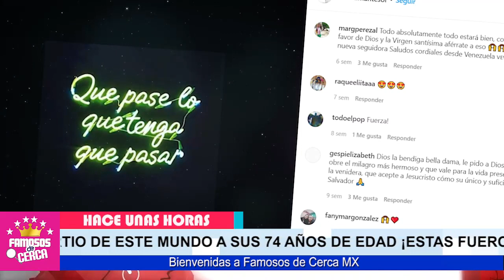🖤🎚️ Susana Dosamantes 𝗗𝗘𝗝𝗔 𝗜𝗡𝗘𝗦𝗣𝗘𝗥𝗔𝗗𝗢 𝗠𝗘𝗡𝗦𝗔𝗝𝗘 Minutos Antes de Partir 😭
LO PRESENTIA Susana Dosamantes Revela Minutos Antes de Su Partida / SU ULTIMA VOLUNTAD

 BIENVENIDOS!!!

televisa
exclusivas
venga la alegria
tv azteca
polemica
chismes
Entertainment
farandula mexico